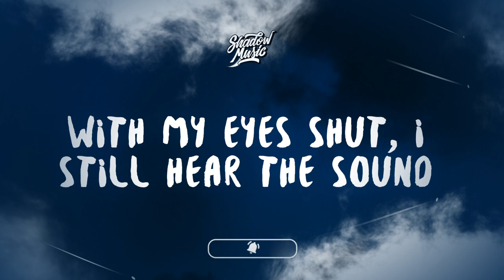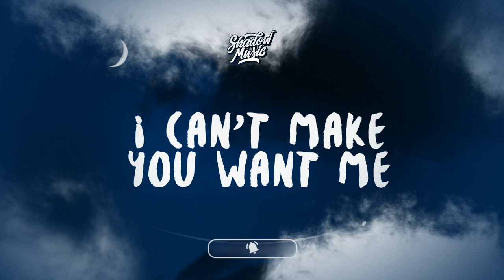WesGhost - CURSED (Lyrics)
♫ WesGhost - CURSED

(Lyrics):
[Intro]
(3 words, I'm cursed, I'm alone now)

[Chorus]
Made a song for ya, tore my heart out
Take the photographs, cut me out
Keep my mouth shut (Shh), I keep my head down
3 words, I'm cursed, I'm alone now
Neighbors called the cops on me, 'cause it's too loud
With my eyes shut, I still hear the sound
3 words, I'm cursed, I'm alone now

[Verse]
Tattoos, covered in tattoos
To hide the scars, on her arms
I knew, deep down, I knew
We'd fall apart, you'd break my heart

[Bridge]
Don't worry, I'll be finе
You were only the lovе of my life
I'll be here when you decide
That you should still be mine

[Chorus]
Keep my mouth shut, I keep my head down
3 words, I'm cursed, I'm alone now
3 words, I'm cursed, I'm alone now

[Outro]
I can't make, you want me
I loved you, I'm sorry
3 words, I'm cursed, I'm alone now
3 words, I'm cursed (I'm alone now)
3 words, I'm cursed, I'm alone now
3 words, I'm cursed—
3 words, I'm cursed, I'm alone now